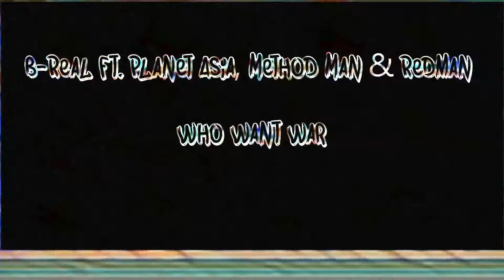B-Real ft. Planet Asia, Method Man & Redman - Who Want War (2024)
RZA,Tech N9ne, Eminem, Xzibit, Pharoahe Monch, Kool G Rap, Chino XL & KRS 1 - The Anthem (2024 RMX)

B-Real ft. Erick Sermon, Redman & MC Eiht - Throw Your Hands in the Air (2024) Remixed by Killa Kali